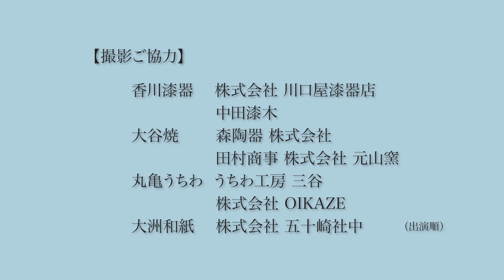JTCW2023 工芸士編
ニッポンの美しい手しごとに出会う14日間
JAPAN TRADITIONAL CRAFTS WEEK 2023